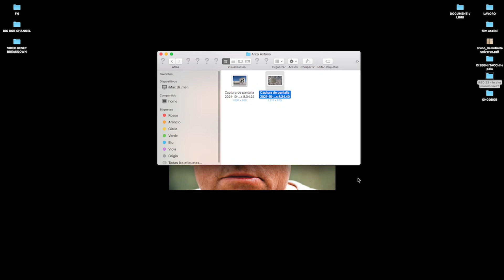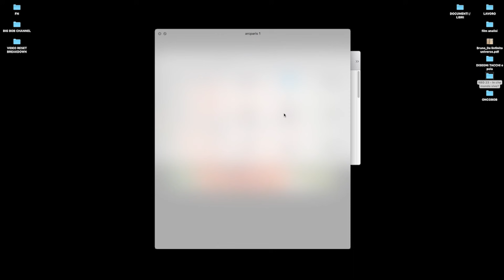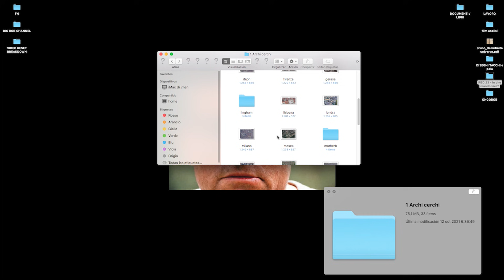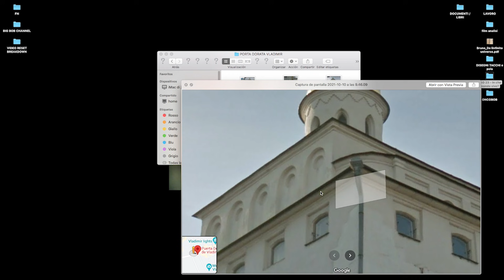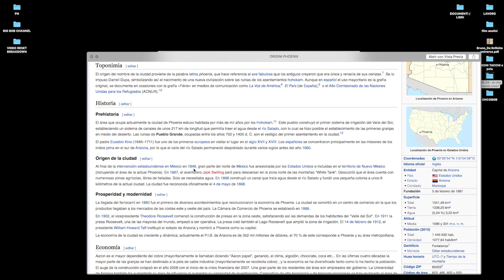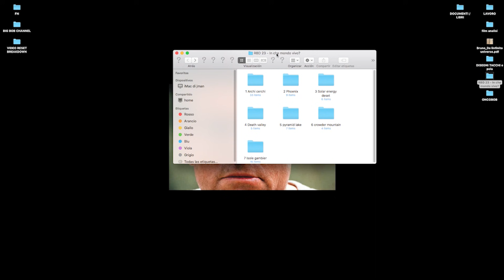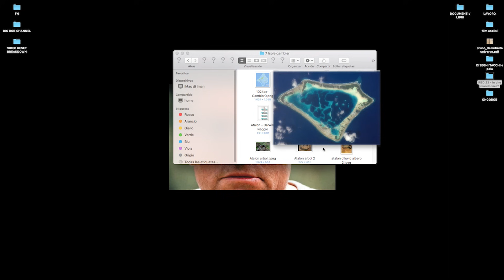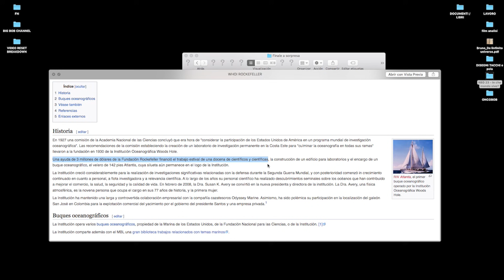RESET BREAKDOWN 23 - In che mondo vivo?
Strane forme girovagando su questa terra.
Tipo le isole del pacifico.
Buona visione
AO

I miei piccoli libri:
** L'ERBA DI BOB (manuale di coltivazione) **
Come coltivare una pianta indoor in ciclo perpetuo, tecnica infallibile

**LETTURE DISTOPICHE - Racconti in trappola.

Grazie hermano

AO